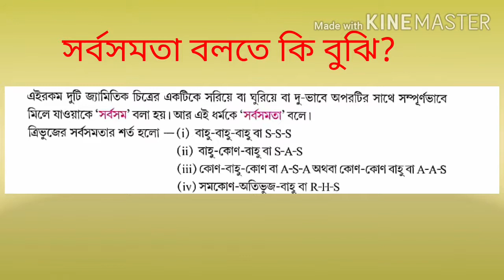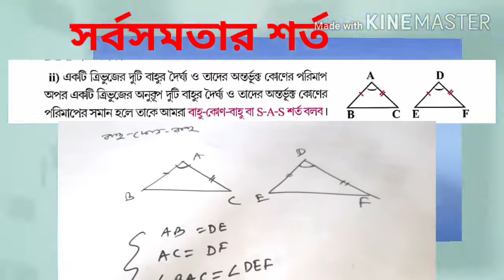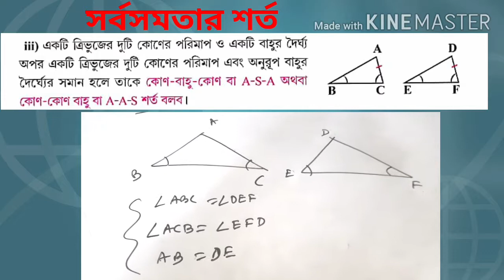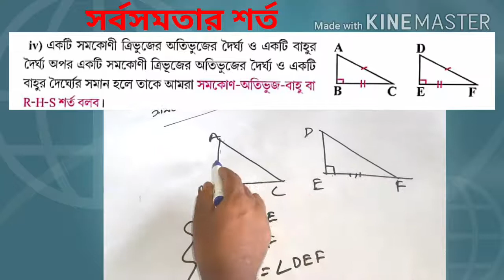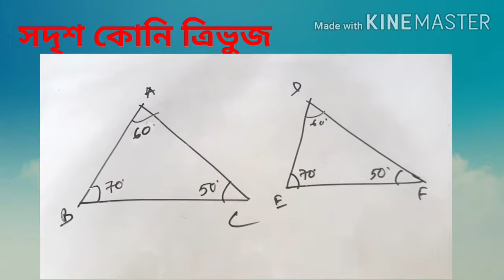Concept of Congruence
সর্বসমতার ধারণা
Class-VII